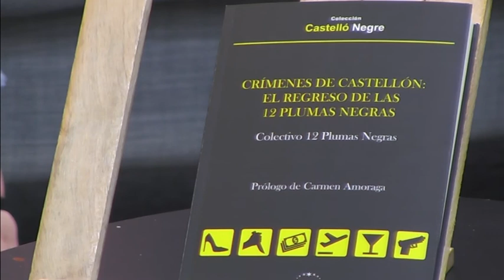PLAÇA MAJOR | Especial CASTELLÓ NEGRE 2017 | 01/06/2017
Com cada any arriba el festival Castelló Negre. Després de 10 anys, el certamen va a més i hem volgut parlar amb algunes de les escriptores que han participat enguany. Ana Rosa Sanfeliu, Yolanda Quiralte, Eva Marín i Patricia Artero ens expliquen les seves impresions dins d'aquest cicle centrat en la novel·la negra.